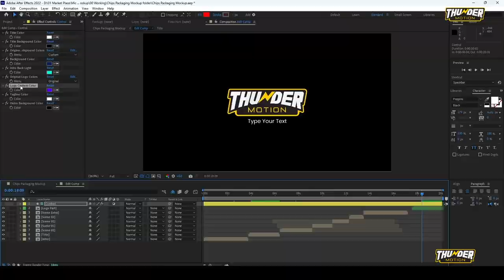Snacks Packaging Promo Mockup After Effects Template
Dive into the crunch with the Snacks Packaging Promo Mockup that makes your product defy gravity. In this enthralling video, chip packets pirouette in the air, commanding attention and telling a story. Customize with your brand’s unique logo, tagline, and colors. This masterpiece isn’t just a promo; it’s a persuasive visual feast beckoning your customers to feast along.

You can easily change the logo and text with just a few clicks. You don’t need any advanced knowledge to use this template, and a video tutorial is included. Customize this template by changing your logo, choosing your colors, and more.
Snacks Packaging Promo Mockup Template
Snacks Packaging Promo Mockup
Snacks Packaging Promo Mockup 2025
After Effects Template